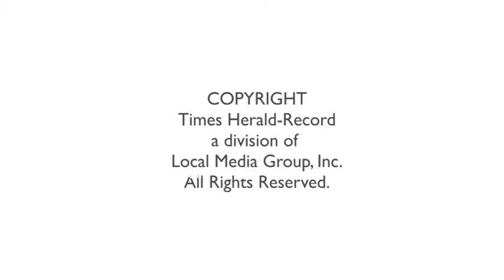NewsWatch morning update 1/22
Today's news roundup with Tracy Baxter. January 22, 2015.